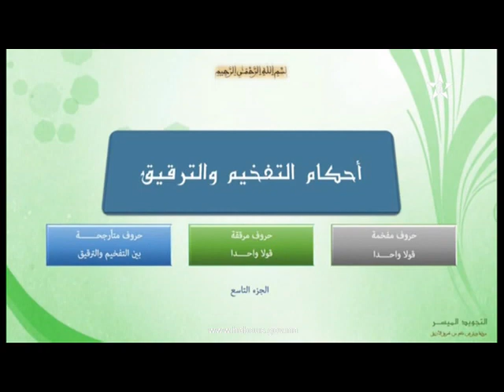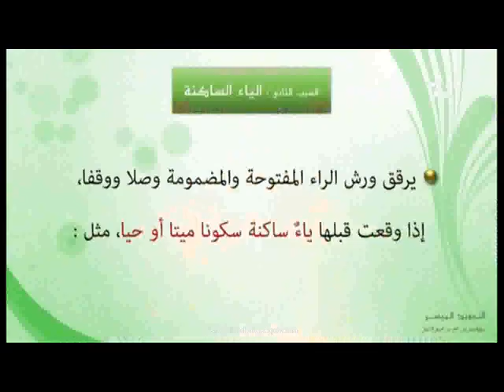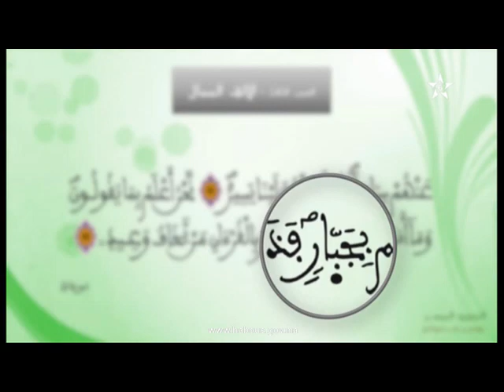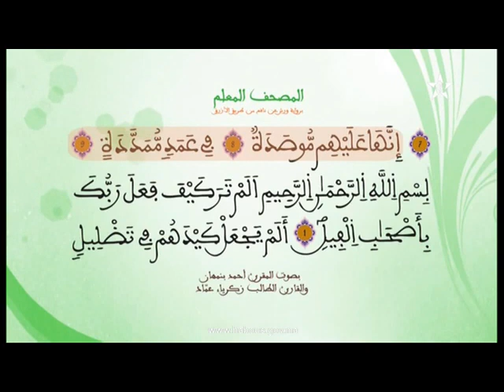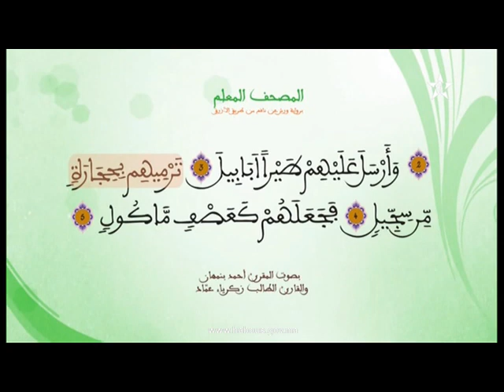التجويد الميسر: أحكام التفخيم والرقيق الجزء التاسع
حلقة جديدة من برنامج التجويد الميسر يشرح فيها الأستاذ أحمد بنهمان موضوع  أحكام التفخيم والرقيق الجزء التاسع.